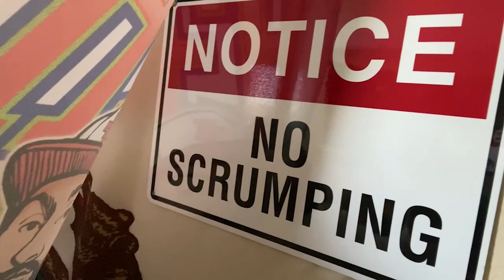Gavin Snaps a Bad Apple - F**kface Regulation Animation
Gavin may have achieved the world quickest F**kFace! Also this guy has a lot of issues with Apple products.

Want to see your favorite moments animated? Use our AirTable form to submit your requests